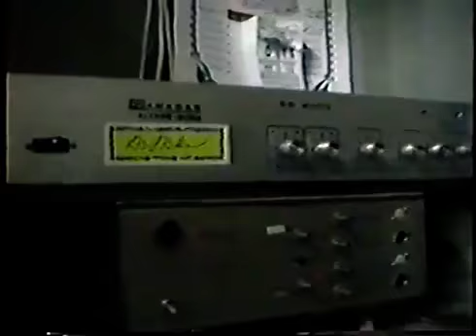Kurtlar Vadisi'nde Tersten Okunan Ezanın Orjinali (Açıklamada)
Kurtlar Vadisi'nin bazı bölümlerinde tersten okunan ezanın orjinali diye yüklemiştim videoyu. Ancak abonelerimden biri ezan okuyan kişinin aynı kişi olduğunu fakat ezanın bu olmadığını söyledi ve linkini attı. Ben de buraya o linki koyuyorum. Saygılar.